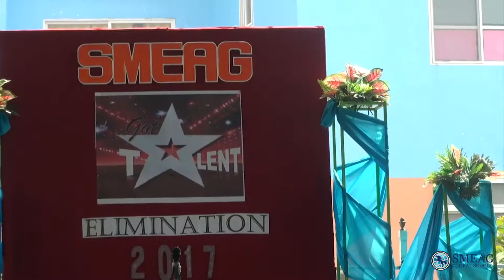[Learning English] English Academy in Cebu, Philippines: SMEAG Got Talent 2017 Elimination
[Learning English] English Academy in Cebu, Philippines: SMEAG Got Talent 2017 Elimination (June 17, 2017)